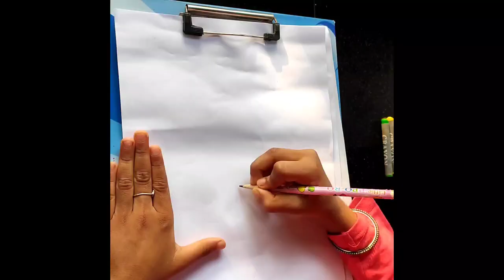How To Draw a Rabbit 🐇. Easy Bunny Rabbit Drawing Tutorial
Rabbit drawing step by step
easy Bunny Rabbit drawing
kids drawing
Minus world